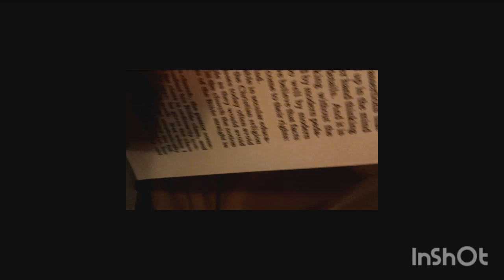J. Gresham Machen's EDUCATION, CHRISTIANITY AND THE STATE: Ch. 1, "Faith and Knowledge" x Wim Grundy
Recorded on SAMSUNG 14 5G;